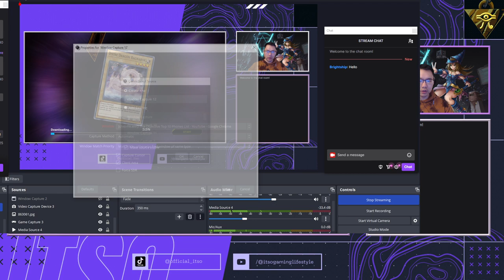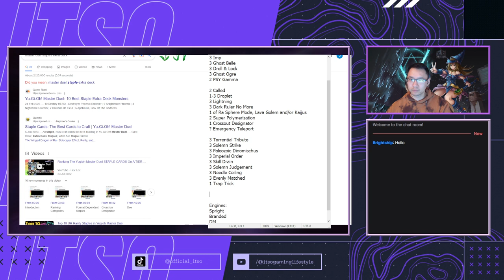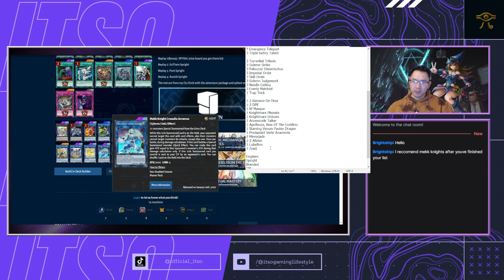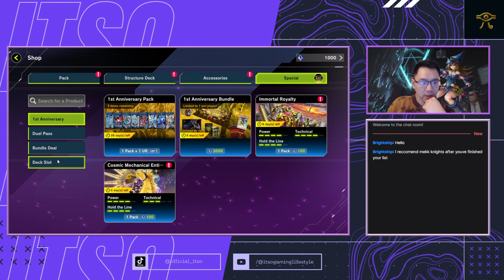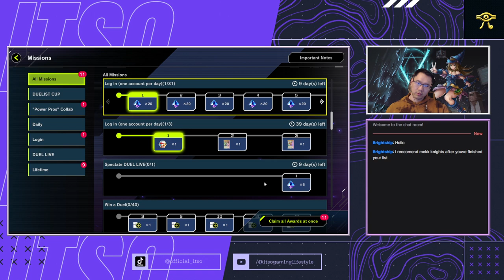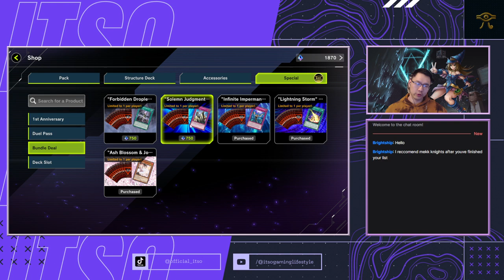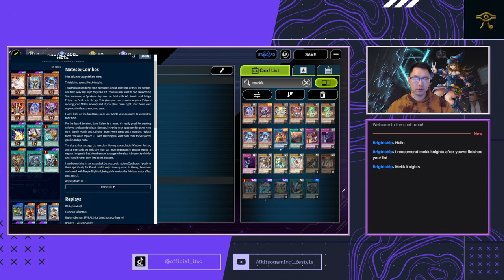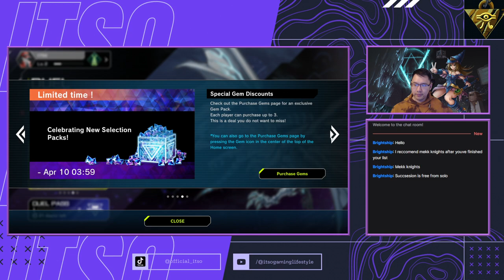YGO Road to Diamond Ep 1. Soft Reset on YGO- new account let's do this right!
New series on YGO Master Duel. We will be playing approx. 1 hour episodes on our way to making it into Diamond (or as close as possible). Here we start a new account, make a new staples list and I have learnt even more!

Watch live and the VODs will be released twice a week on Wednesdays and Sundays!